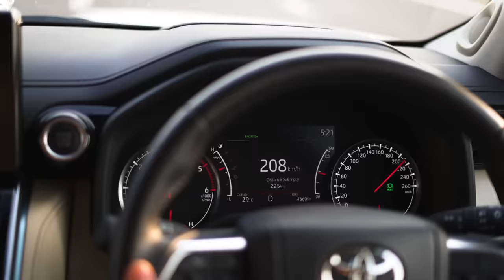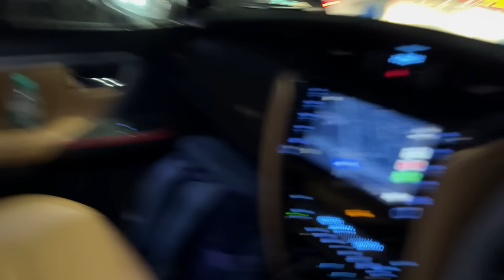This Car Interiors Will Blow Your Mind | 32Lakh Ki Tesla | ExploreTheUnseen2.0